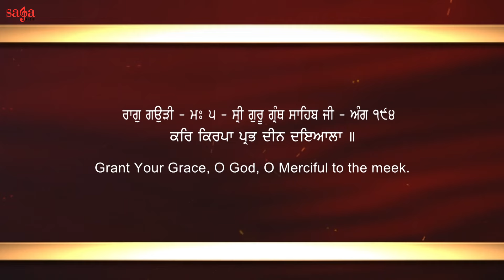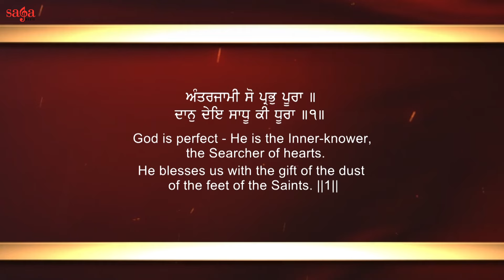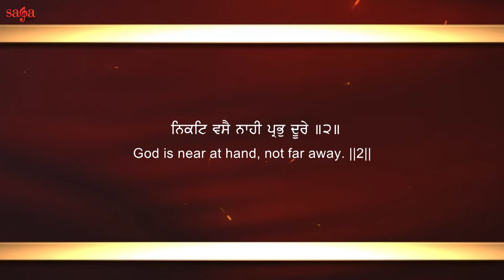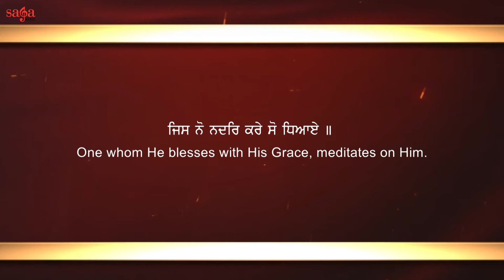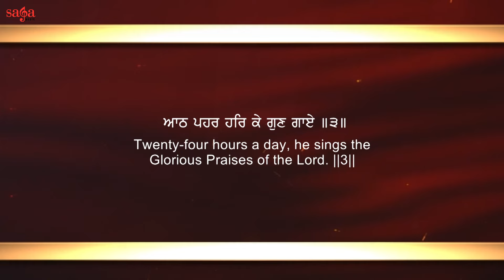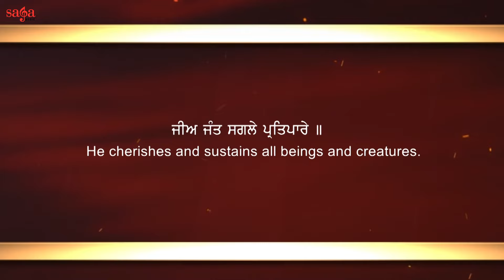New Shabad Kirtan Gurbani 2023 - Kar Kirpa Prabh (Official Video) - Bhai Varinder Singh Ji Khalsa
Let us bless our soul with finest spiritual & holy Gurbani Shabad Kirtan in the melodious voice of finest Hazuri Ragis. Listen to the finest sikh devotional content on your channel @Sikh Ratnavali - Gurbani Shabad Kirtan

Credits:

Album: Kar Kirpa Prabh
Title: Kar Kirpa Prabh
Ragi: Bhai Varinder Singh Ji Khalsa
Music: Bhai Varinder Singh Ji khalsa
Label: Saga Music
Digitally Managed By: Unisys Infosolutions